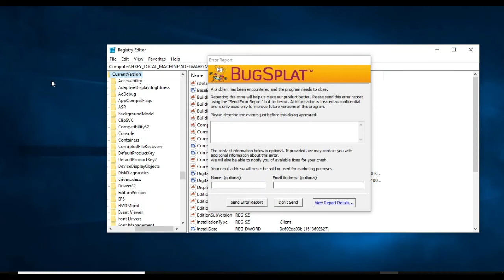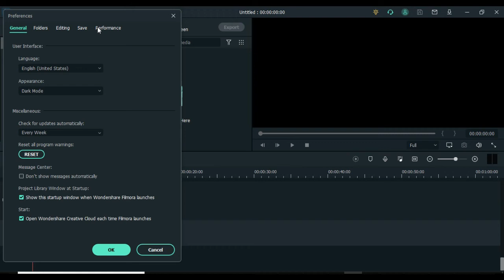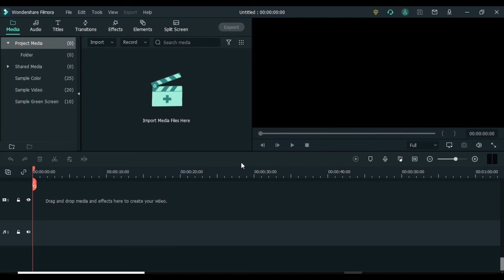How to fix Bugsplat Filmora Error 2021 How to slove Bugsplat in Filmora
Hello Friends Welcome To'' Ap tips & tricks''.
Step by Step video on how to fix Bugsplat Filmora Error 2021

▬▬▬▬: : Attention : :▬▬▬▬▬
AP TIPS & TRICKS is not own any listed program. The Information provided here is for your own use and doesn’t that guarantee success not mean advice to invest. AP TIPS & TRICKS is not responsible for your financial gain or loss. When you invest, you should understand you are taking a high risk. We do not recommend you spend what you cannot afford to lose.
▬▬▬: AP TIPS & TRICKS:▬▬▬
Friends, I Hope you Like This Video